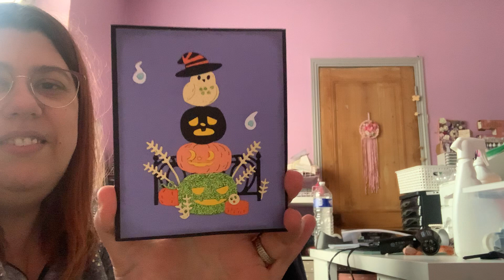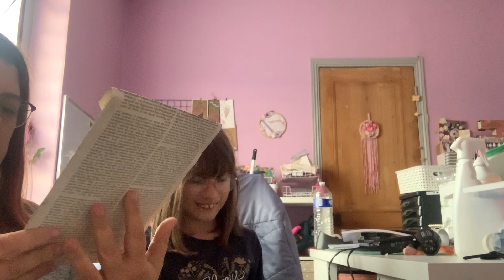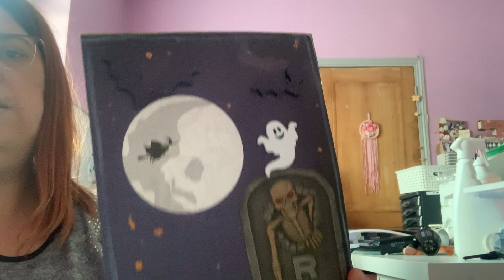On a reçu un colis de Nathalie M🦇💀🎃👻